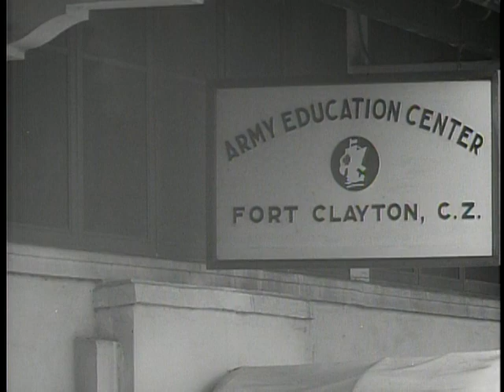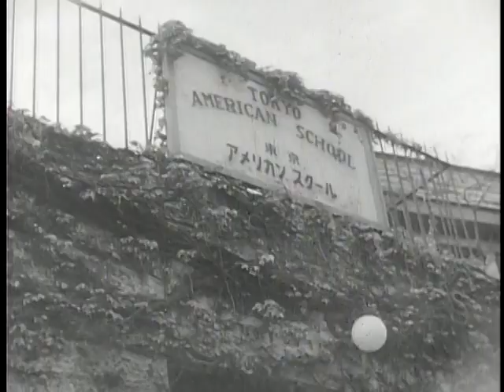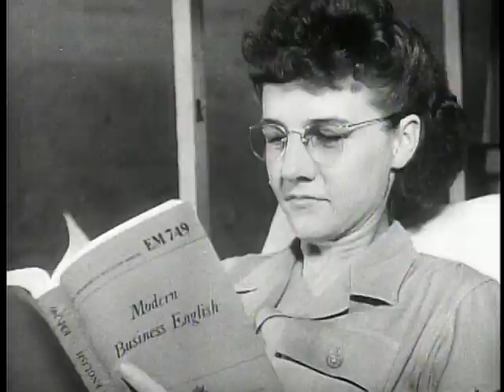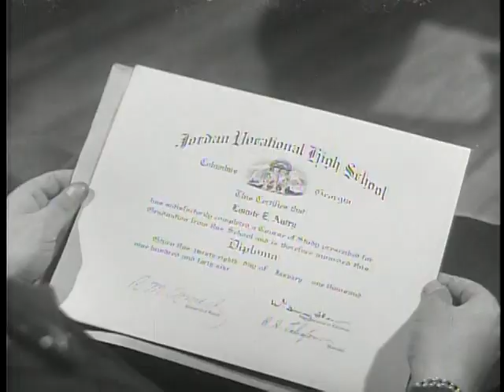Education in The Army_2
RG 111-TV-279
1954년 생산
The story of education in the Army from the most elementary level of grammar school to a college education.